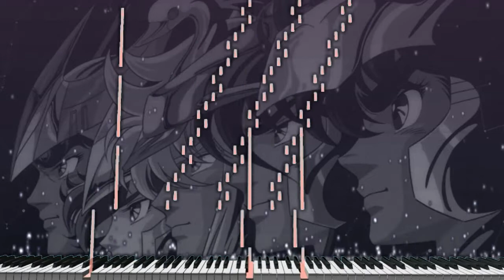(Piano Acoustic Cover) Seiya Power - Saint Seiya Pegasus fantasy "Synthesia Tutorial"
Versión lenta de la melodía de Saint Seiya ¡que he estado trabajando durante horas! y Escuché la canción original para tener mi nostalgia  del dia y me encanta !!! Especialmente el estribillo, es especial con el "contratiempo" hecho con el grito de "Saint Seiya" del cantante.